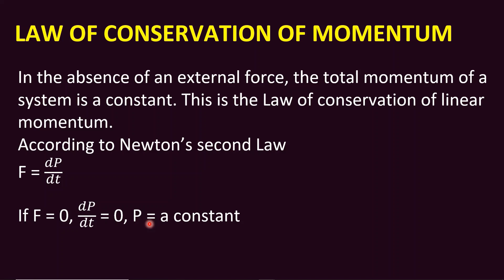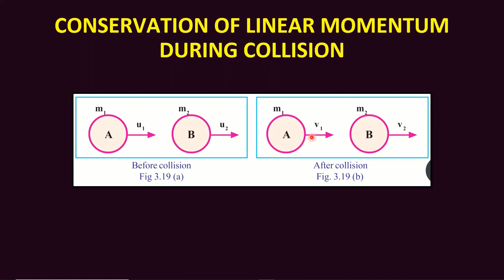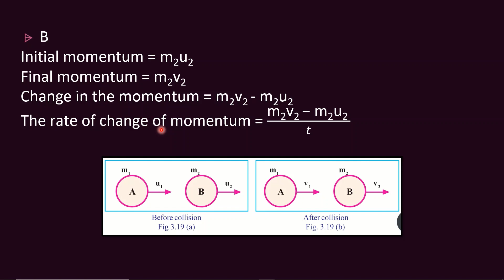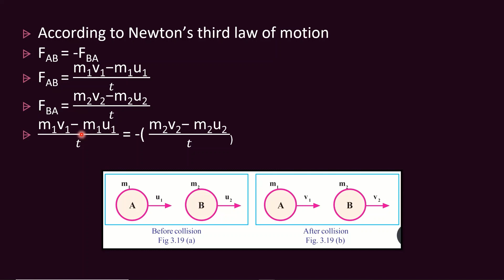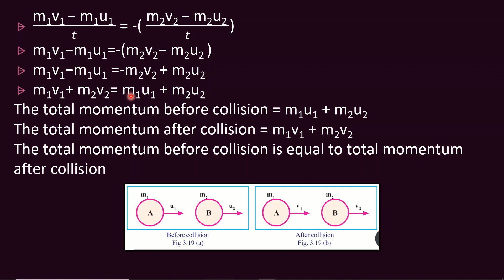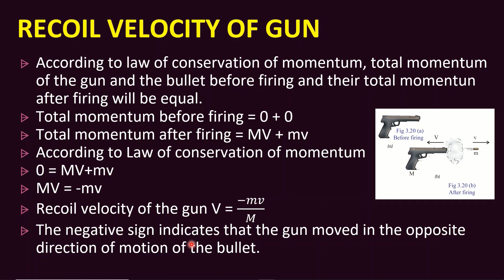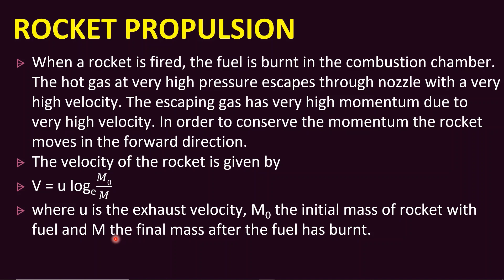Laws of Motion | Part 4 | Law of Conservation of Momentum | Class 11 | Plus one physics | Malayalam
Laws of Motion - Law of Conservation of Momentum | Part 4 | Malayalam

Higher Secondary Plus One (Class 11)
NCERT/SCERT Syllabus Physics Chapter 15
plus one physics classes in malayalam

1. Law of conservation of momentum
2. Recoil velocity of gun
3. Rocket propulsion